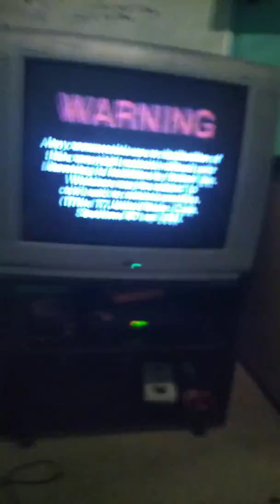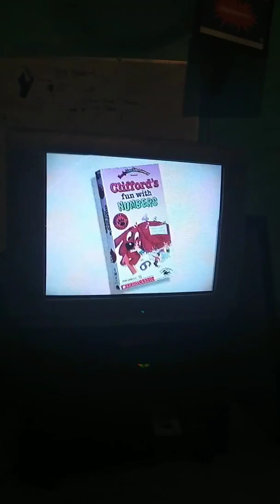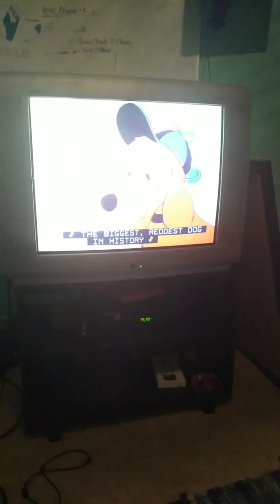Opening To Clifford's Fun With Letters 1992 VHS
Distribution : Family Home Entertainment
Print Date : Don't Know KK
Owner : Scholastic

Openings
1. FBI Warning Screen
2. Family Home Entertainment Logo
3. Clifford Video Promos
4. Intro